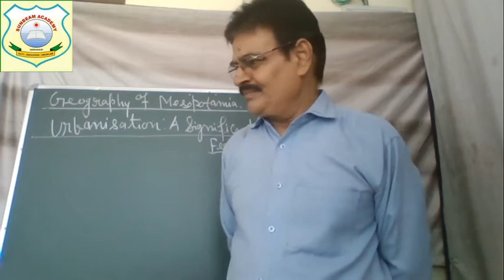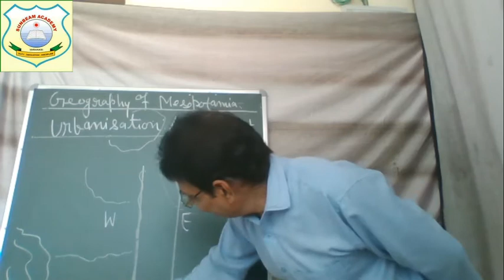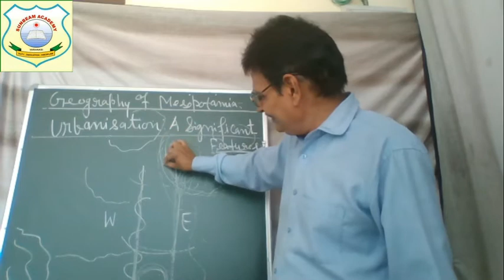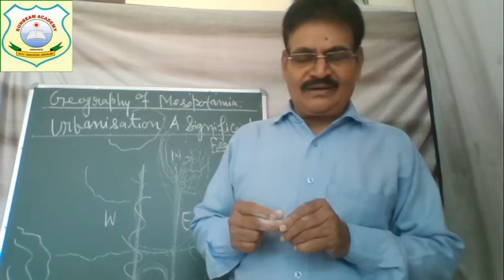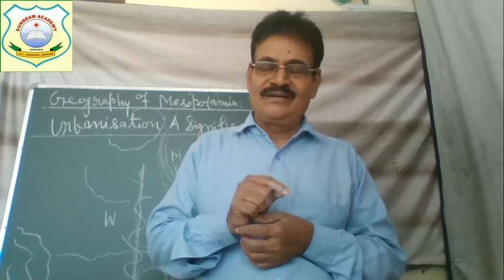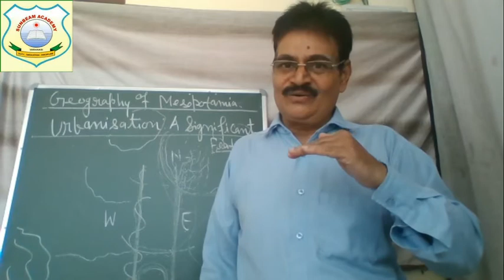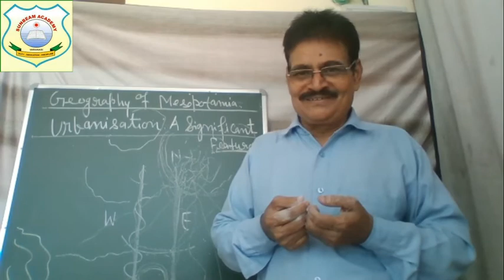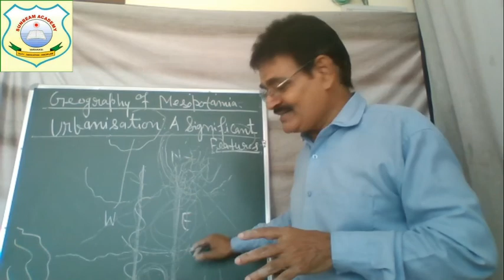Class XI history The Significance of urbanization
BY R.D. singh